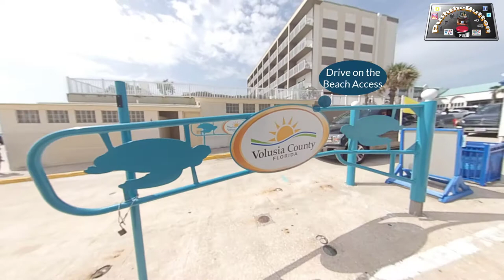Vacation - Insta360 One X - Daytona FL. On The Beach Car Ride - Video Series #1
#1 Vacation with an insta360 One X, Daytona FL. On The Beach Car Ride.
Yep its all True. Here we Go
  Thanks for watching and if you see some thing You like comment if you like, like if you hit a button and if you subscribe to this sort of thing then; "PushtheButton"